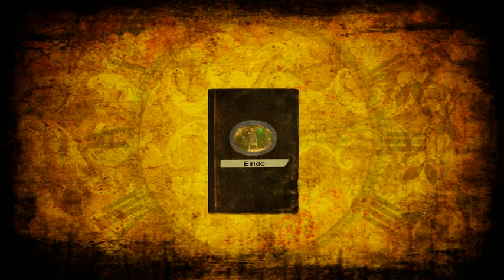Duo second out youtube